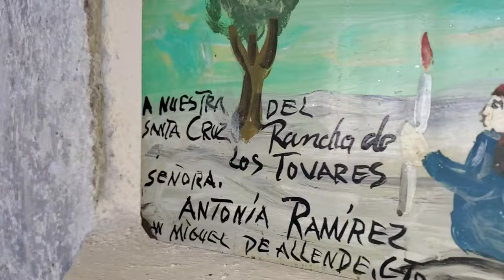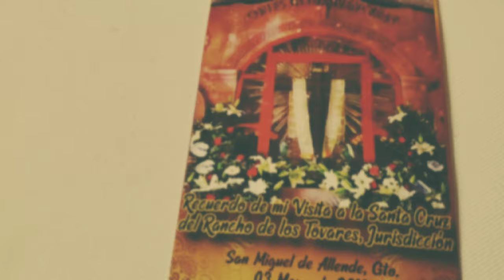Día de la Santa Cruz 2019 (Los Tovares)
Los Tovares
05/03/2019